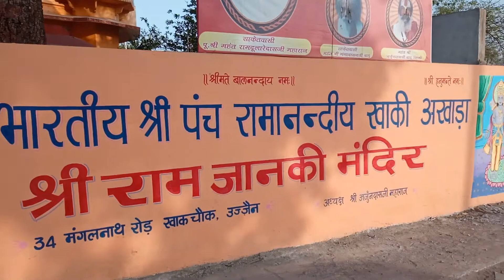ramayana wall painting | ujjain रामायण वॉल पेंटिंग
This painting use acrelic color.
The painting is done in Ujjain.